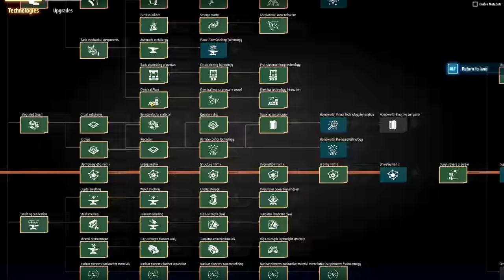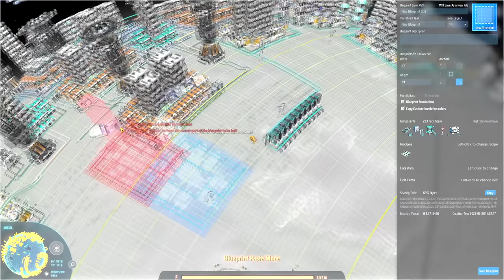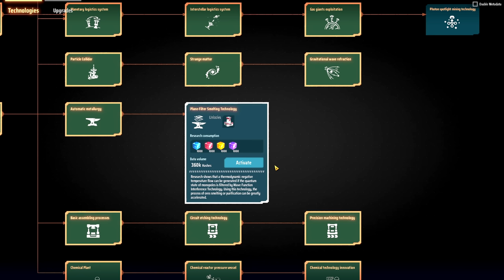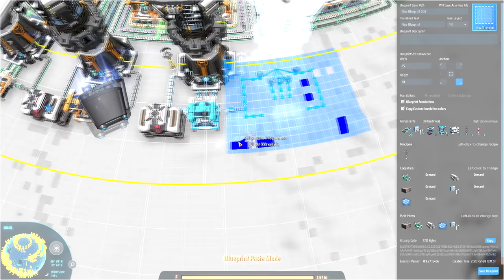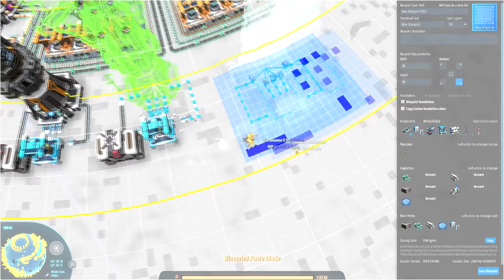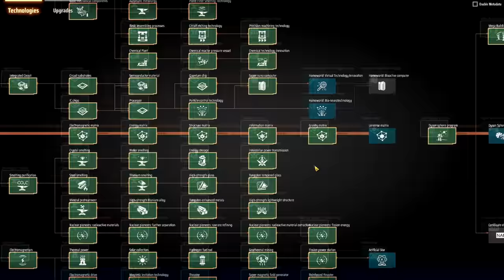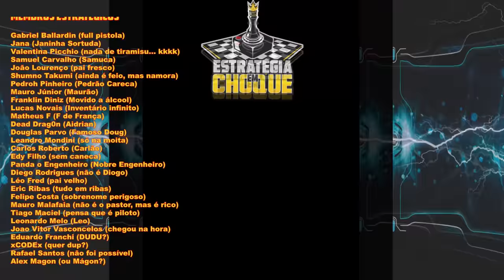💫Dyson Sphere Program GB - Liberando o poder ilimitado de fabricação!!! EP19